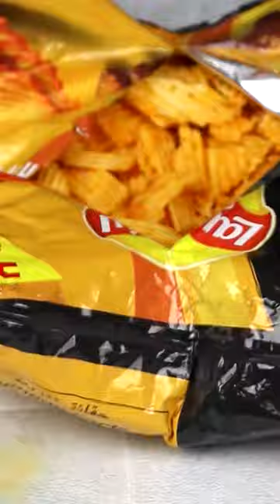Best of 2023 Collection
Collection of 2023 Best ASMR videos

Chicken Lollipop
Cheese Garlic Bread
Prawn Fry
Tawa Paneer Roll
Lays Chicken